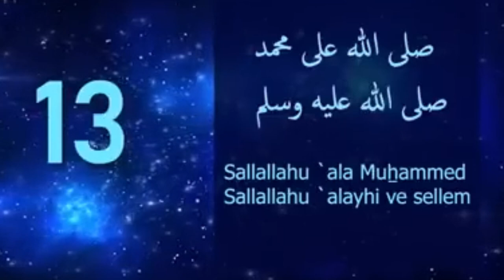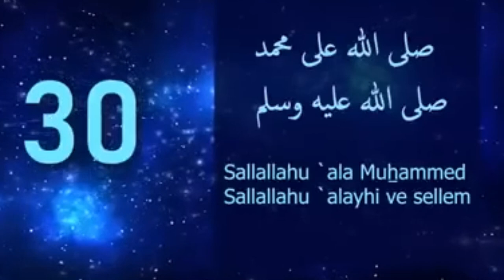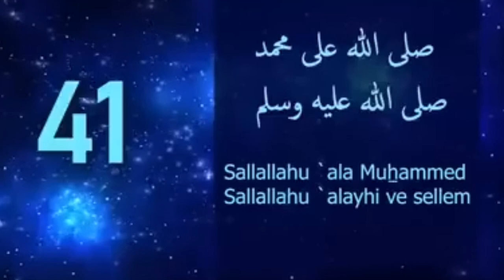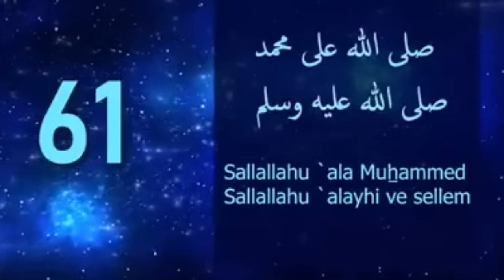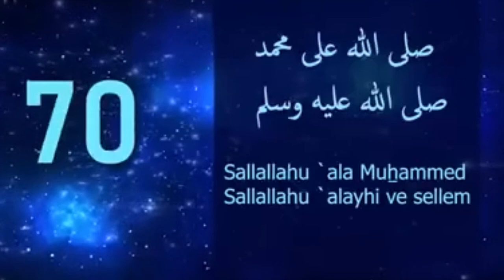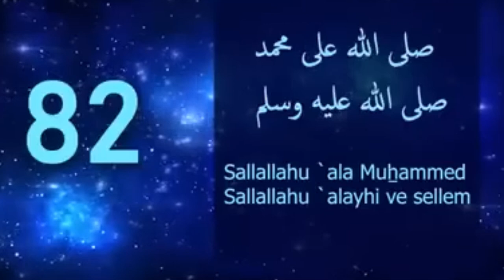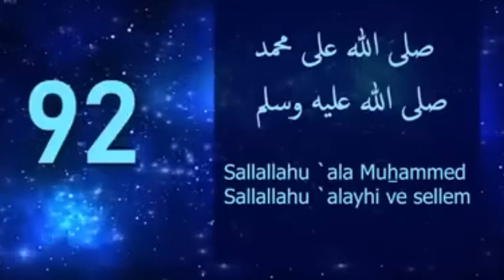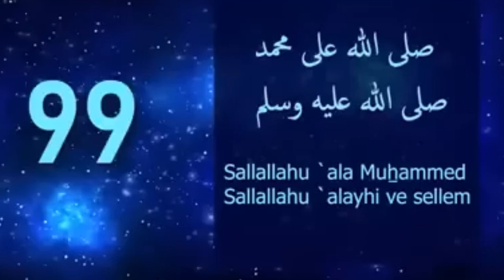100 Times Salawat (SALLALLAHU ALA MUHAMMED SALLALLAHU ALAYHI VE SELLEM)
100 Times Salawat- (SALLALLAHU ALA MUHAMMED SALLALLAHU ALAYHI VE SELLEM)

100 Times Salawat- (SALLALLAHU ALA MUHAMMED SALLALLAHU ALAYHI VE SELLEM)
100 Times Salawat- (SALLALLAHU ALA MUHAMMED SALLALLAHU ALAYHI VE SELLEM)
100 Times Salawat- (SALLALLAHU ALA MUHAMMED SALLALLAHU ALAYHI VE SELLEM)